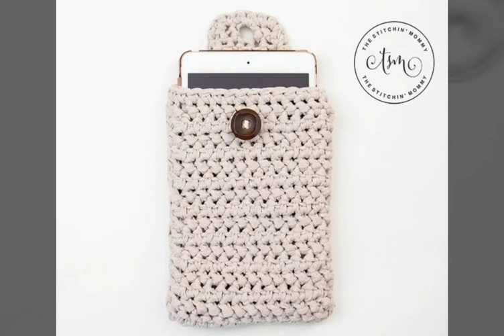New Crochet Cell phone pouch with crossbody strap and tassel-Handmade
Hey,
Today We Have Your New ideas if you Like vedio Crochet Cell phone pouch with crossbody strap and tassel-Handmade plz Subscribe my utube channel and Like My vedio  Ideas Plz Watch My Channel.